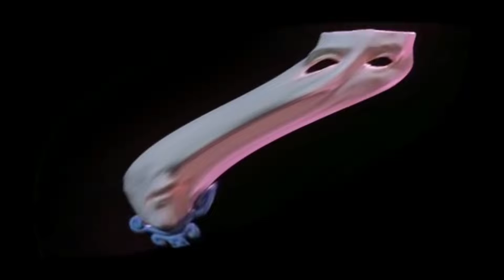ambient1 - realtimmy electric memhorror lucretia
How to make a F L A V O R W A T E R:

Ready set go! Earn your keep by doing six simple tasks!

ready the horses
filter the kreps
krebs keps koobles
Forlorn sworsn master eaters
Bate the hatres